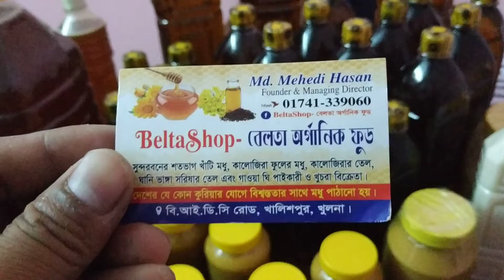ভেজালের ভিড়ে বিশ্বস্ততার প্রতীক বেলতা অর্গানিক।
আলহামদুলিল্লাহ আমরা সুনামের সাথে সারা বাংলাদেশ পাইকারি ও খুচরা দিচ্ছি আমাদের সিগনেচার পণ্য সুন্দরবনের মধু, কালোজিরা ফুলের মধু, লিচু ফুলের মধু, বড়ই ফুলের মধু, সরিষা ফুলের মধু, নিজস্ব তত্ত্বাবধানে তৈরি গাওয়া ঘি, তেঁতুল কাঠের ঘানিতে ভাঙ্গানো খাঁটি সরিষার তেল, সিজনাল খেজুরের গুড়, নারকেল তেল এবং কালোজিরার তেল।
অর্ডার করতে সরাসরি কল করুন